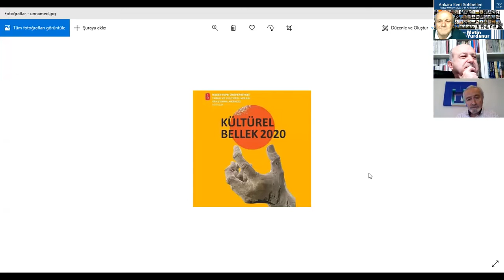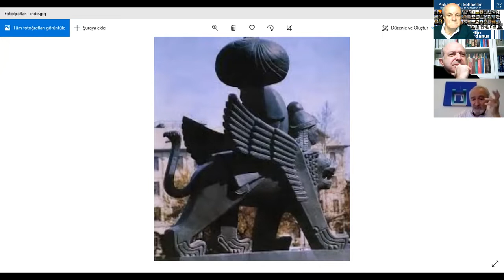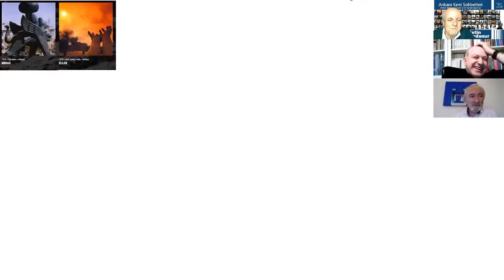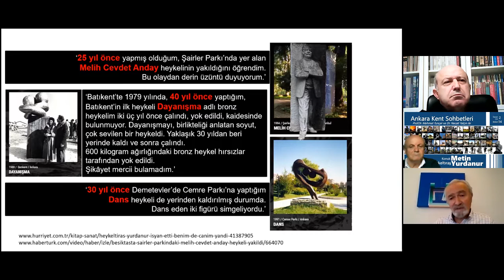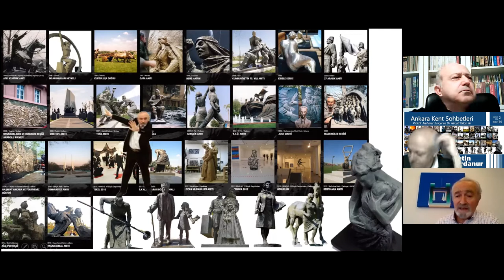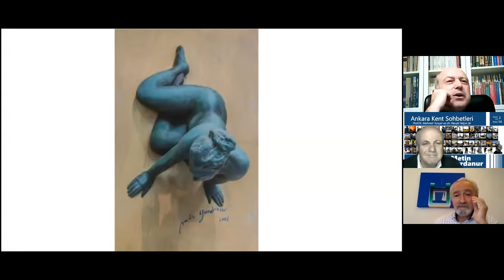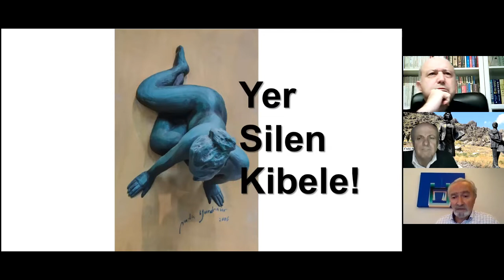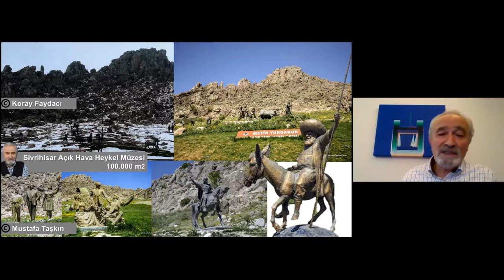Heykeltraş Metin Yurdanur ile Ankara Kent Sohbetleri (II. Sezon/14.) (08.01.2021)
Metin Yurdanur, 1951 yılında Sivrihisar’da doğdu.

Çocukluk ve gençlik yıllarını burada, üç bin yıllık Frigya, Roma ve Selçuklu uygarlıklarının kalıntıları arasında geçirdi. Babasının demir atölyesinin bahçesinde bulunan 19. ve 20. yüzyıllara ait antika niteliğindeki materyallerle oyunlar oynadı.

Binlerce yıllık tarihi eser ve antikaların etkisiyle üç boyutlu formlara ilgi ve sevgi duymaya başladı.

Üniversite aşamasında, sanatla ilgili bir bölümü seçmesi bu temele dayandırılabilir.

1972 yılında Gazi Eğitim Enstitüsü Resim-İş Bölümü’nden mezun oldu. 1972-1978 yılları arasında öğretmen okulu ve liselerde öğretmenlik, 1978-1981 yıllarında Gazi Eğitim Enstitüsü Resim-İş Bölümü’nde modelaj öğretmenliği yaptı.

1979 yılında Ankara Belediyesi’nin “kentin plastik unsurlarla donatılması projesi” kapsamında, gelen talep üzerine çeşitli heykel tasarımları hazırladı. Bunlar bugün Abdi İpekçi Parkı’ndaki “Eller”, Gar Meydanı’ndaki “Miras”, Batıkent’teki “Dayanışma”dır.

1981 yılında serbest çalışmaya başlayan sanatçının dünya çapında 100’den fazla heykeli bulunmaktadır. Bunlardan bir kısmı Almanya, Japonya, Macaristan, Libya, Türkmenistan, Moğolistan ve Küba’da bulunmaktadır.

2005 yılında Ankara Üniversitesi Ziraat Fakültesi yerleşkesinde 50’den fazla heykelden oluşan “Ben Anadolu’yum, Ben Cumhuriyetim, Ben Halkım” adlı bir yıl süreli sergiyi açtı. Her yıl farklı bir üniversitede tekrarlanan; kültür ve sanatı öğrenciler, akademisyenler ve bölge halkı ile paylaşan sergi, Türkiye’de ilk ve tek olma özelliğine sahiptir.

Sanatçının Sivrihisar’da yaklaşık yüz bin metrekarelik bir alanda eserlerinin sergilendiği bir açık hava heykel müzesi bulunmaktadır.